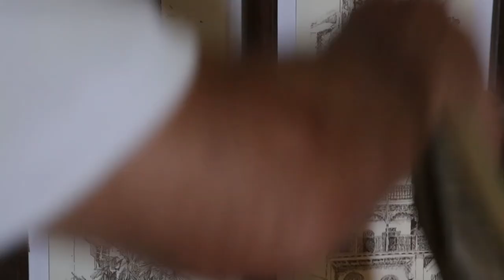Architecture, moyen-orient et arrivée à Belvezet - CHRISTIAN - TRAVERSER BELVEZET 10 -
Dans cette séquence Christian évoque son métier d'architecte ses années libanaises, l'arrivée dans le Gard et son gout pour l'aquarelle.